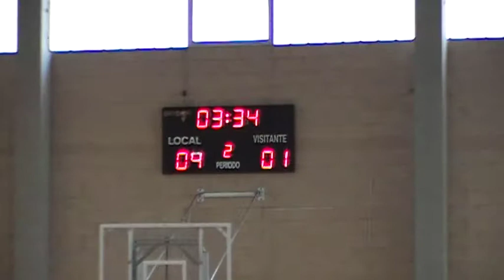Final futbol alevin Mislata 2011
Final Futbol Colegios Mislata: El Cid-Maestro Serrano.Campeones: C.P. El Cid por 5-1.
3-4 puesto: Colegio Santa Cruz 7- C.P. Almassil 4.Hat trick del flipy.